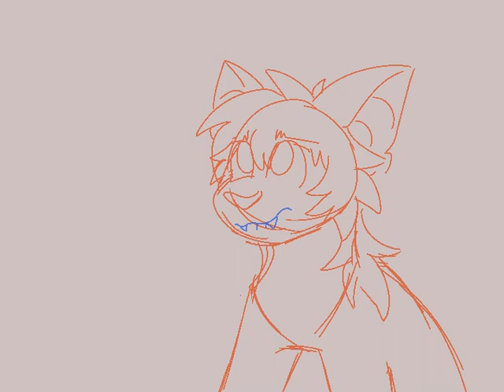Mind Electric | Lip Sync Practice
Strangepaw pleading to Starclan
Audio - The Mind Electric
Characters:
Strangepaw
Time taken: 3 days
I am currently opening my commissions and might do a YCH soon :3